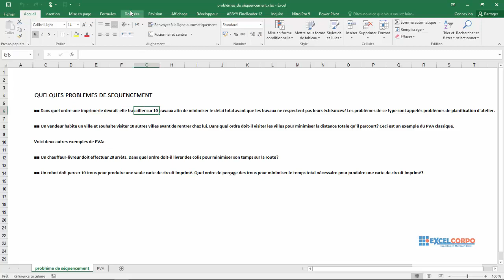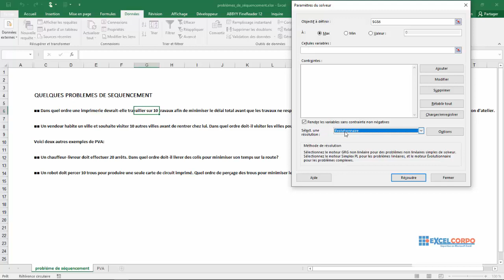Comment utiliser Excel pour résoudre des problèmes de séquencement